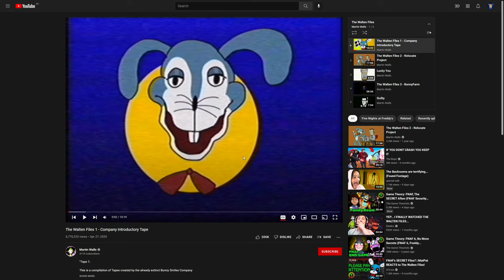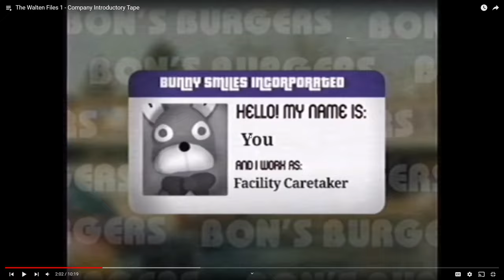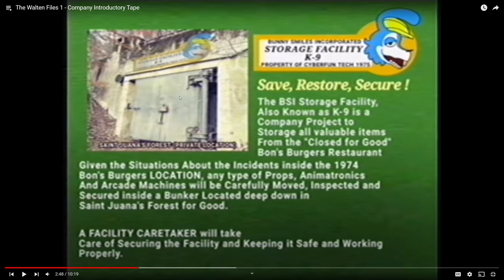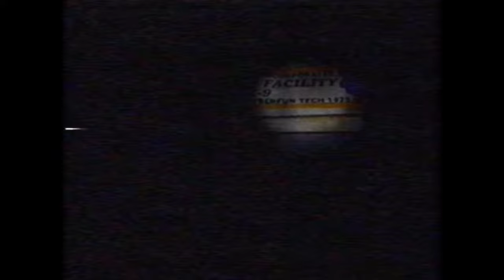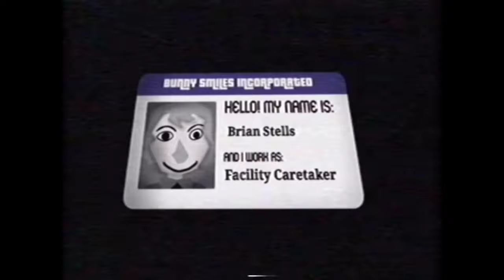Potato Reacts - Episode 5: “The Walten Files 1 - Company Introductory Tape”